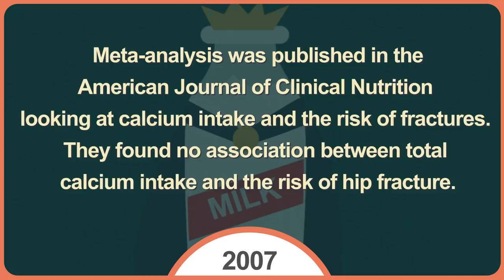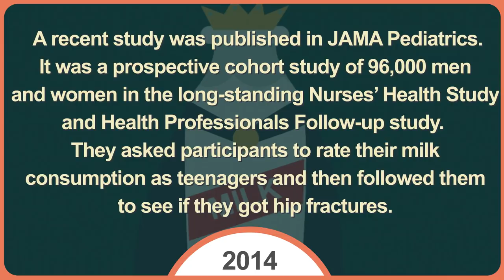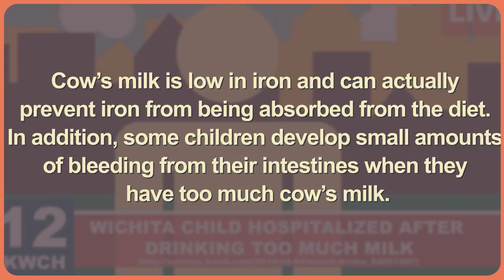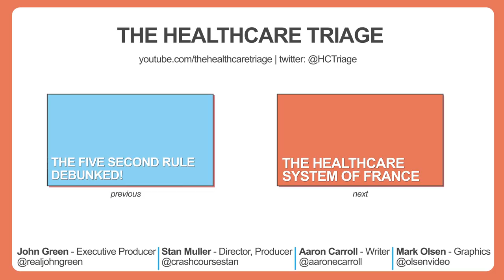The Milk-Industrial Complex: Why You Don't Need to Drink Milk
Readers of Aaron's blog know of his beef with the milk industrial complex. Why does milk, of all beverages, get a pass in our efforts to reduce everyone's caloric intake? Why is it encouraged, when all others are shunned? Is it because you need the calcium? Is it because it makes your bones stronger? Watch, and learn why the milk emperor has no clothes.